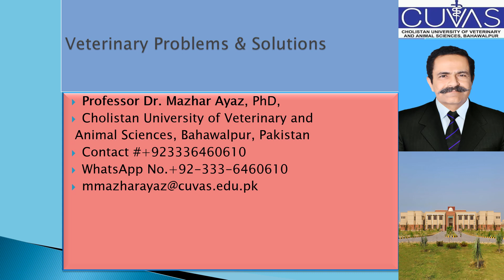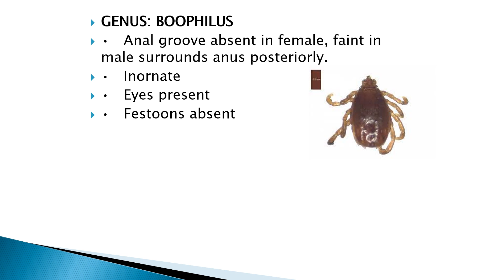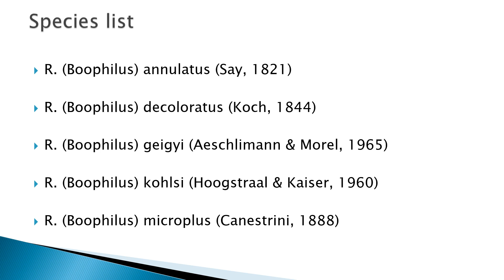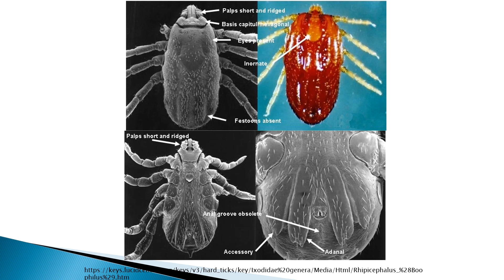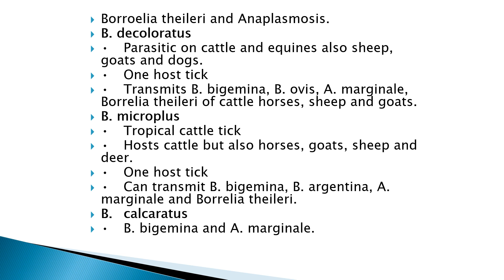Ticks Boophilus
Ticks Boophilus are very much important in domestic animals as they transmit various protozoal, bacterial and viral diseases